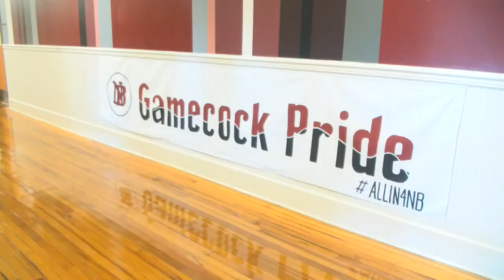coffee co. student enrollment up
new brockton high school, zion chapel school showing a great deal of growth compared  to may of this year.